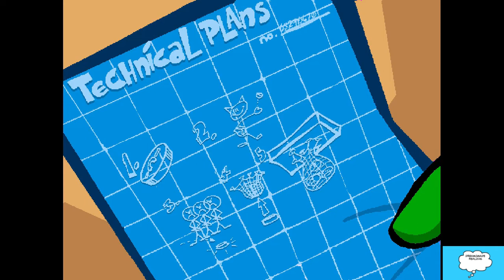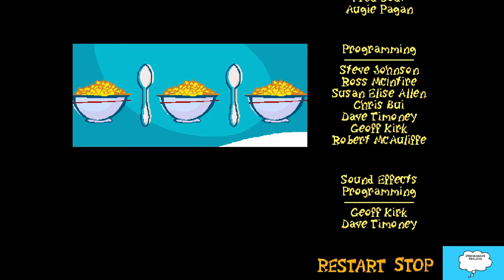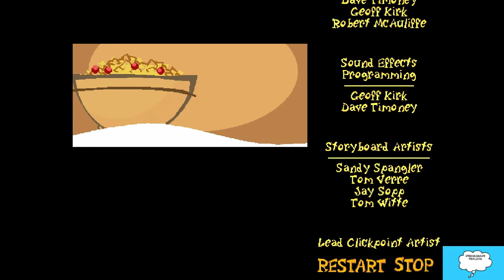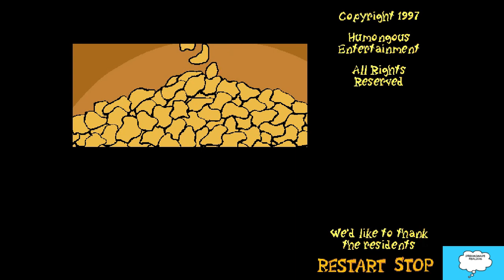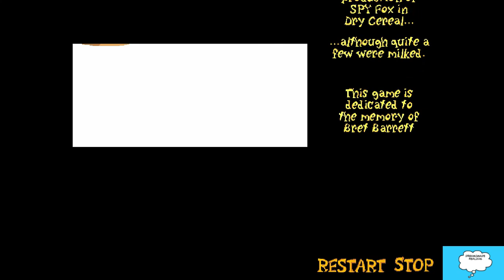Spy Fox in Dry Cereal Walkthrough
Will kids be forced to endure a fate worse than eating dry cereal? William the Kid has nearly completed his dastardly plan to cow-nap all the world's supply of milk! The super-suave agent, Spy Fox, must find Mr. Udderly, rescue all the cows and stop William the Kid from depleting the world's supply of milk. Using ingenious spy gadgets, keen wits and daring moves, Spy Fox jumps out on an udderly exhilarating adventure! Spy Fox in Dry Cereal challenges and inspires kids to observe details and solve problems in creative and flexible ways. Kids play with faithful, lovable friends as they discover and explore captivating worlds where they direct the journey at their own pace.